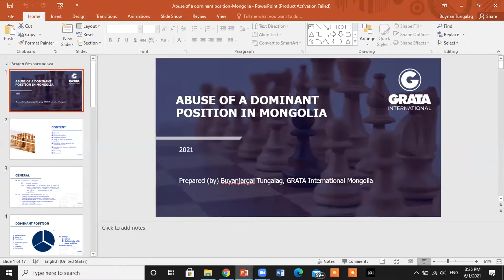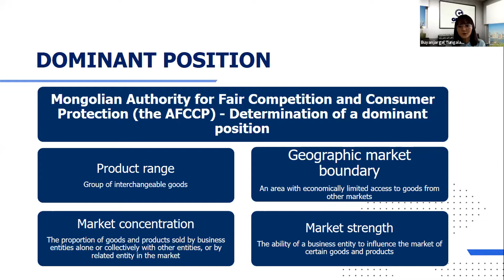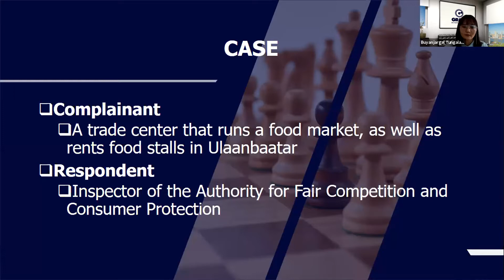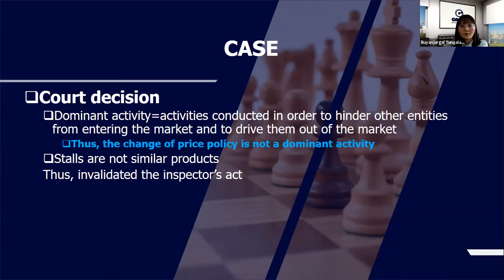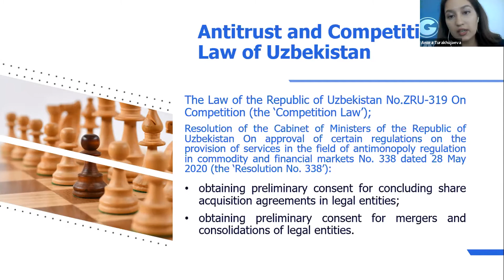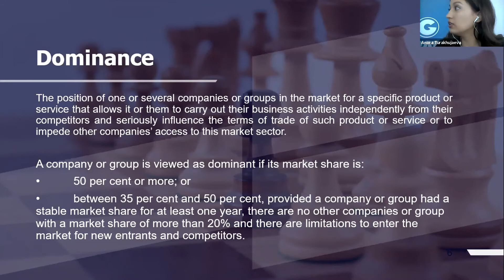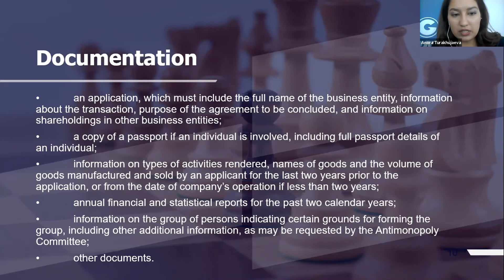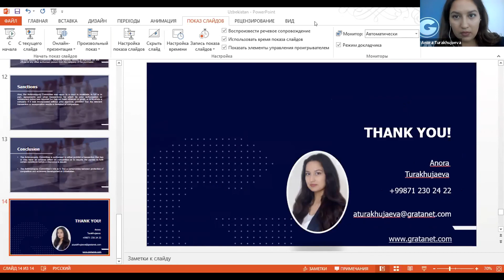Актуальные вопросы антимонопольного регулирования стран присутствия GRATA International: Сессия 2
📯 1 июня 2021 года была проведена конференция GRATA International с участием офисов в Беларуси, Казахстане, Монголии, России, Узбекистане, Украине по специализации: Антимонопольное право. На конференции эксперты разобрали: виды антиконкурентных соглашений, разъяснения Верховного суда по антимонопольному законодательству, понятие и виды злоупотребления монопольным положением, недобросовестная конкуренция и другое.

Офисы: Монголия, Узбекистан выступили во второй сессии, направленной на англоговорящую аудиторию со следующими топиками:
🔸 «Злоупотребление доминирующим положением» - Буянжаргал Тунлагаг, юрист GRATA Монголия.
🔸 «Антимонопольное законодательство Узбекистана. Особенности применения» - Анора Тураходжаева, старший юрист GRATA Узбекистан.

Выражаем огромную благодарность спикерам и слушателям за участие в данной конференции.

Будем рады видеть вас среди наших слушателей на наших предстоящих мероприятиях.